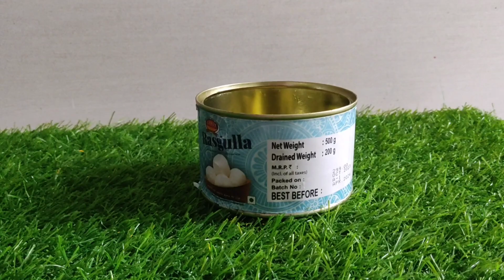3 Beautiful DIY planter from waste tin container and wall putty/How to reuse tin container in garden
Welcome to Gardening 101 by Babita

3 Beautiful DIY planter from waste tin container and wall putty
How to reuse tin container
How to reuse tin container in gardening
How to make planters using wall putty
Easy to make wall putty planters at home
How to make ceramic looking planters
How to make planters from cookie and rasgulla container
How to reuse tin and plastic container in gardening
How to make beautiful planters by less wall putty
Convert plastic container into wooden like planter
Zero budget gardening
How to make your garden by making handmade planter
How to make terrace garden beautiful from waste material
Easy gardening DIY
Best out of waste
Small space gardening